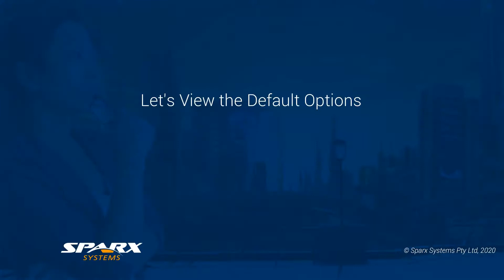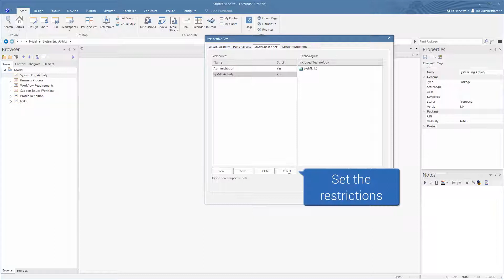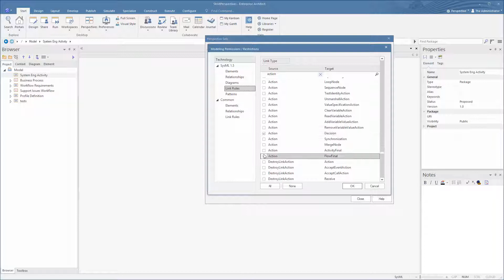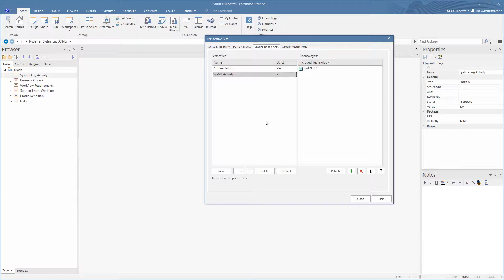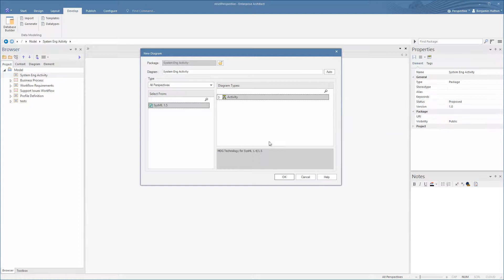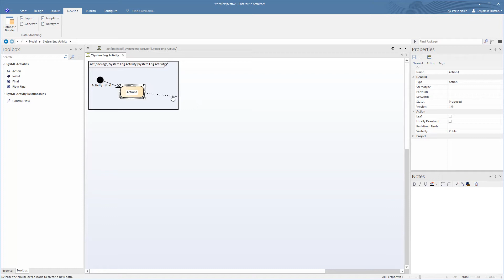Group-Based Modeling Perspectives in Enterprise Architect 15.1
Provide your team with a simplified set of tools and technologies. Version 15.1 allows you to restrict any existing technology set to the few diagrams, elements and connectors required by your team's modeling efforts.